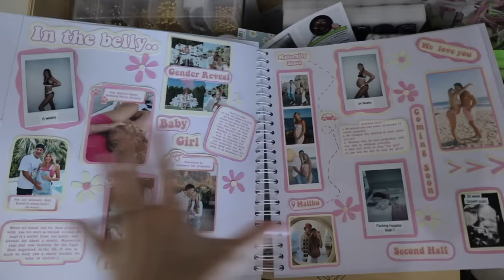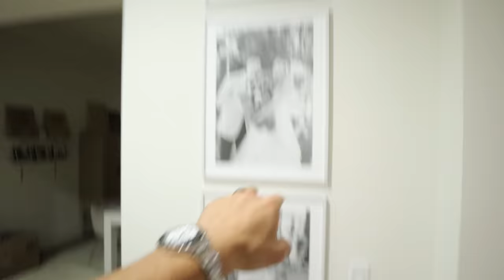Katie's First Birthday as a Mother *26th Birthday Surprise*